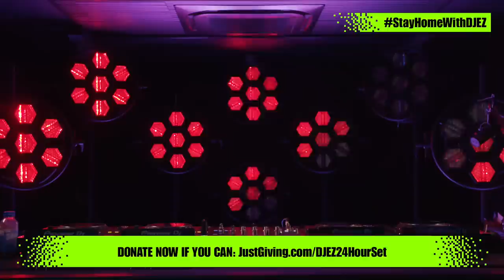Defected Presents: DJ EZ 24 Hour Non-Stop Live-Streamed Charity Set (Part 3)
We are honoured to team up with DJ EZ to bring you this 24 hour set live & direct from Defected HQ, this Saturday from 6pm GMT🙏

The marathon set will see UKG legend and Nuvolve label head DJ EZ in full flow to create an unparalleled musical journey.

We will be raising money for Mind Charity, their essential work is key to combat the impact on mental health caused by the pandemic.

DJ EZ said: “I’m really excited to be partnering up with Defected to support a cause close to all of our hearts at a time when it’s needed the most.”